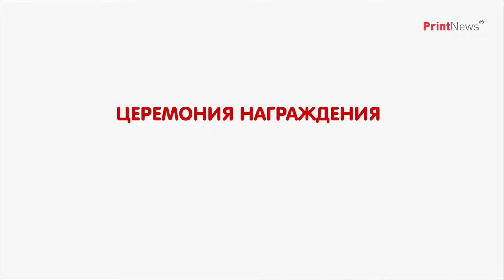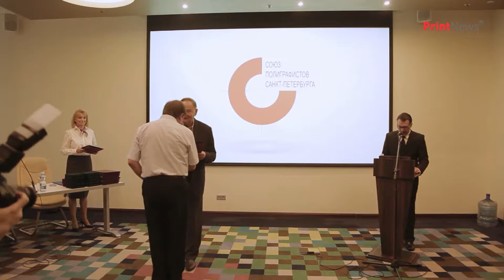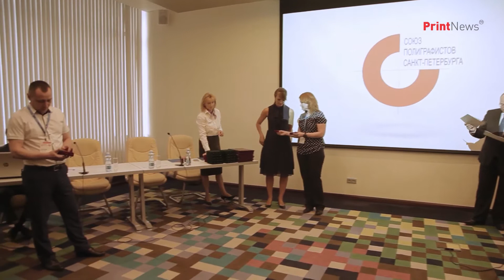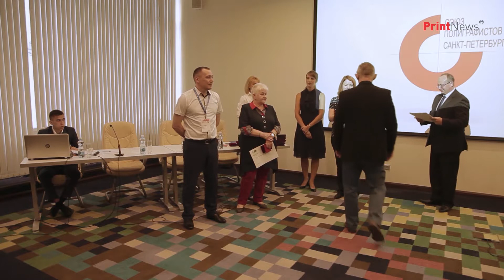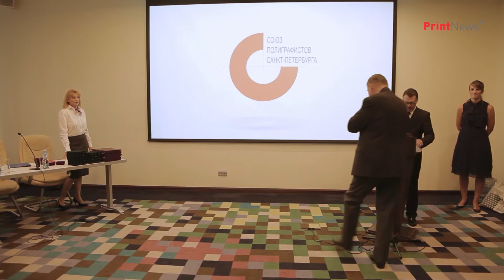Награждение полиграфистов Санкт-Петербурга почетными знаками отличия. 22 мая 2018 г.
22 мая 2018 года, в рамках ППФ  Print PARK, состоялась торжественная церемония награждения знаками отличия полиграфистов Санкт-Петербурга:
• Вручение благодарностей полиграфистам Санкт-Петербурга от Федерального агентства по печати;
• Вручение Благодарностей от Администрации Санкт-Петербурга – Комитета по печати и взаимодействию со средствами массовой информации;
• Награждение полиграфистов города Почетным знаком отличия «Отличник полиграфии Санкт-Петербурга»;
• Присуждение почетного звания  «Заслуженный полиграфист Санкт-Петербурга».

Print PARK  2018
ПЕТЕРБУРГСКИЙ  ПОЛИГРАФИЧЕСКИЙ  ФОРУМ
Более 800 участников крупнейшего отраслевого форума России. В 2018 году Форум посетили докладчики из России, Италии, Амстердама, Германии стран СНГ.